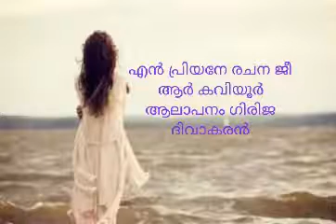എൻ പ്രിയനേ രചന ജീ ആർ കവിയൂർ ആലാപനം ഗിരിജ ദിവാകരൻ